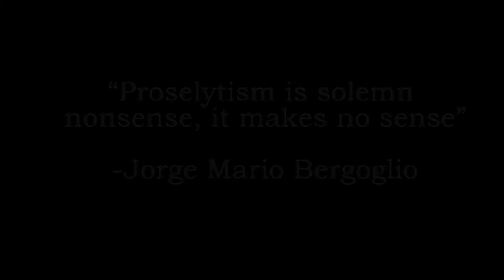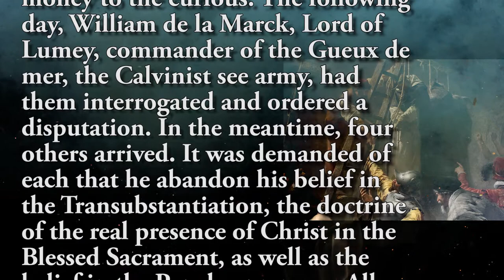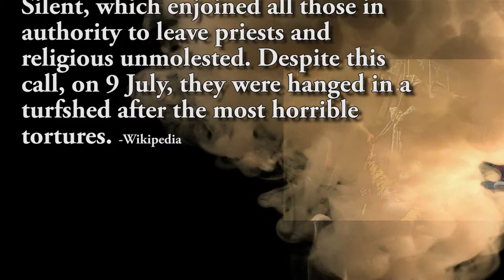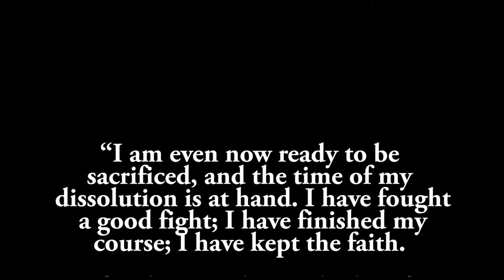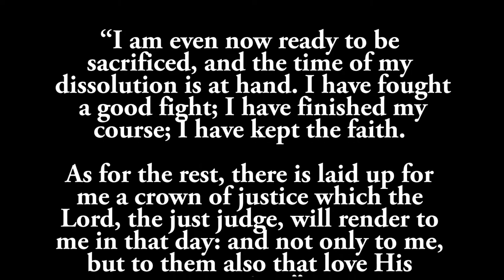"The Martyrs of Gorkum "- In HD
On 9 July 1572, in the Dutch town of Brielle (or Den Briel), militant Dutch Calvinists who revolted against the count of Holland and Zeeland, duke of Brabant, etc. etc, who also was the King of Spain, hung 19 prisoners in a shed. These prisoners were 19 Dutch Catholic clerics and friars. They had arrested them upon conquering the town of Gorkum, and put in prison from 26 June to 6 July 1572. The first 15 prisoners were transferred to Brielle, arriving there on 8 July. On their way they stopped in Dordrecht, where they were exhibited for money to the curious. The following day, William de la Marck, Lord of Lumey, commander of the Gueux de mer, the Calvinist see army, had them interrogated and ordered a disputation. In the meantime, four others arrived. It was demanded of each that he abandon his belief in the Transubstantiation, the doctrine of the real presence of Christ in the Blessed Sacrament, as well as the belief in the Papal supremacy. All remained firm in their faith. Meanwhile, there came a letter from the Prince of Orange, William the Silent, which enjoined all those in authority to leave priests and religious unmolested. Despite this call, on 9 July, they were hanged in a turfshed after the most horrible tortures.-Wikipedia